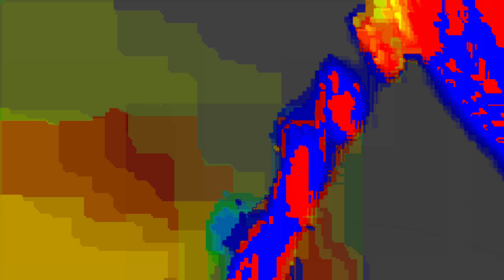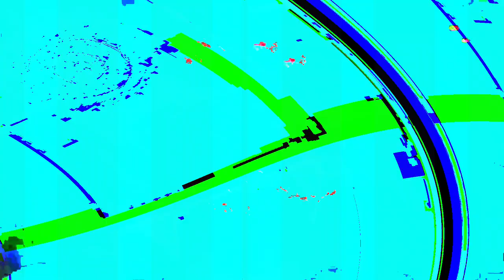[EPILEPSY WARNING] Movie 24 02 12 19h51m24s